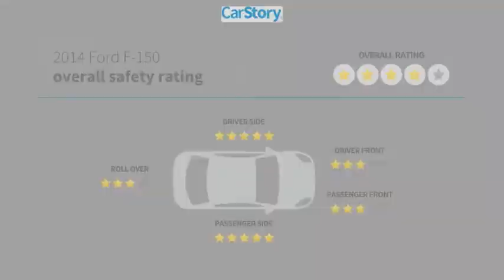2014 Ford F-150 18526P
2014 Ford F-150 XLT

Black 2014 Ford F-150 XLT 4WD 6-Speed Automatic Electronic 5.0L V8 FFV 4WD, ABS brakes, Alloy wheels, Electronic Stability Control, Illuminated entry, Low tire pressure warning, Remote keyless entry, SYNC Voice Activated Communication & Entertainment, Traction control.Recent Arrival! Odometer is 40605 miles below market average!Awards:* 2014 KBB.com Brand Image AwardsGVWR: 7,350 lbs Payload Package, 4WD, ABS brakes, Alloy wheels, Electronic Stability Control, Illuminated entry, Low tire pressure warning, Remote keyless entry, SYNC Voice Activated Communication & Entertainment, Traction control, 17 Machined-Aluminum w/Painted Accents Wheels, 3.55 Axle Ratio, 4 Speakers, 4-Wheel Disc Brakes, Air Conditioning, AM/FM radio, Bumpers: chrome, CD player, Cloth 40/20/40 Front Seat, Delay-off headlights, Driver door bin, Driver vanity mirror, Dual front impact airbags, Dual front side impact airbags, Front anti-roll bar, Front Center Armrest w/Storage, Front fog lights, Front reading lights, Front wheel independent suspension, Fully automatic headlights, MP3 decoder, Occupant sensing airbag, Outside temperature display, Overhead airbag, Overhead console, Panic alarm, Passenger door bin, Passenger vanity mirror, Power door mirrors, Power steering, Power windows, Radio data system, Radio: AM/FM Stereo/Single-CD Player w/Clock, Rear reading lights, Rear step bumper, Security system, Speed control, Speed-sensing steering, Split folding rear seat, Steering wheel mounted audio controls, Tilt steering wheel, and Variably intermittent wipers.